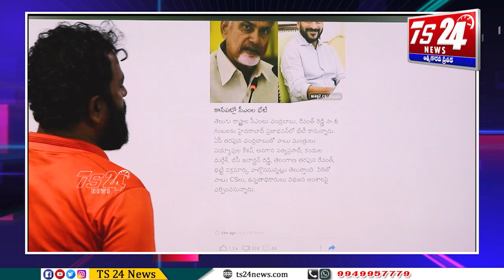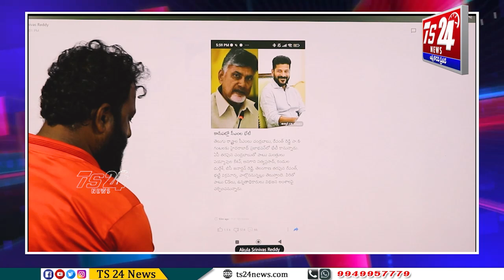తెలంగాణ పై శకుని రాజకీయాలు మొదలు పెట్టిన గురు శిష్యులు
ఒక్క కేసు || ఇద్దరు ముద్దాయిలు ||
ఓకే దగ్గర కూసొని ముఖ్యమంత్రుల హోదాలో మాట్లాడుకోవడం దేనికి సంకేతం ??
పైగా ఇద్దరిలో కనిపించే కామన్ పాయింట్ ఒక్కటే
ఒకరికి తెలంగాణ అస్తిత్వం లేకుండా చెయ్యాలి ఇంకొకరికి తెలంగాణలో కేసీఆర్ ఉనికి లేకుండా చెయ్యాలనే గురు శిష్యుల కుట్రాలపై Asr
Strong Counter